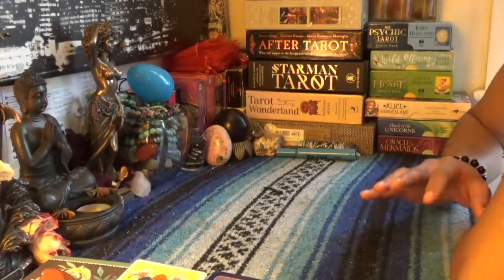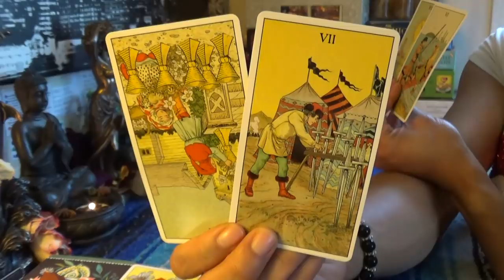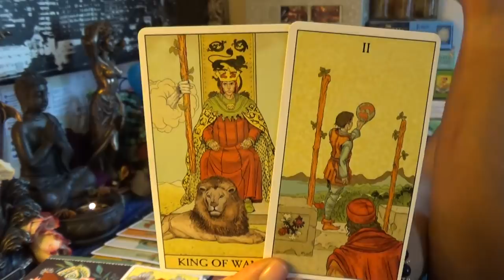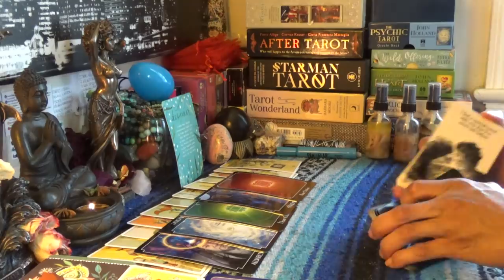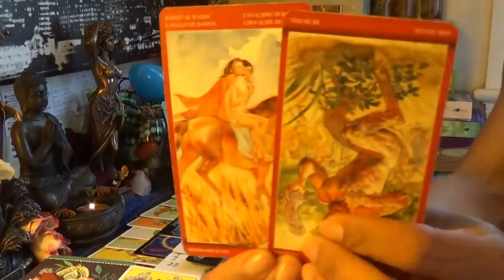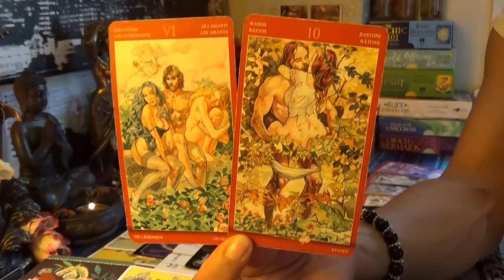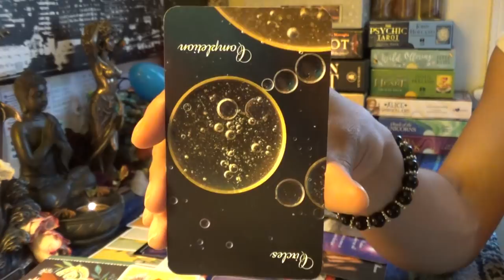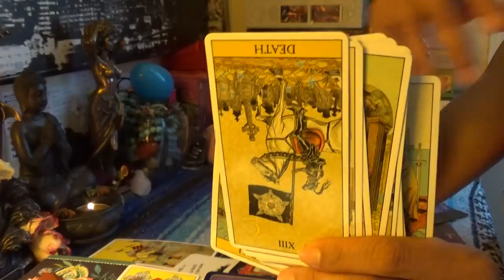♏️SCORPIO MAY 2019♏️3 MEN WANT YOU MAKE SURE YOU PICK THE RIGHT ONE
♏️SCORPIO MAY 2019♏️3 MEN WANT YOU MAKE SURE YOU PICK THE RIGHT ONE...👉🏾👉🏾👉🏾watch the full video on YouTube 💁🏽‍♀️Make sure you like and subscribe to my YouTube so you don’t miss a thing